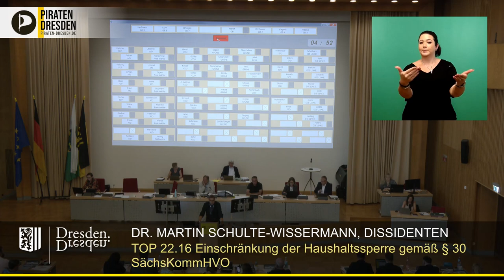Haushaltssperre: "45 Millionen lassen wir einfach liegen und alle zucken mit den Schultern!"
In dieser Sitzung wurden gleich mehrere Anträge diskutiert, welche zum Ziel hatten, die Haushaltssperre für bestimmte Ausgaben (Soziales, Jugendhilfe, Sport, ...) zu lockern bzw. zu streichen. Dr. Martin Schulte-Wissermann (Piraten) empfindet das als falsche Herangehensweise. Ein verantwortungsbewusster Stadtrat sollte prüfen, welche Ausgaben verringert und welche Einnahmen erhöhrt werden können.